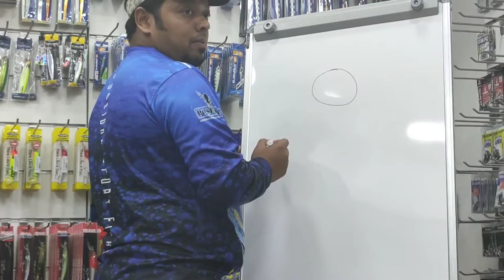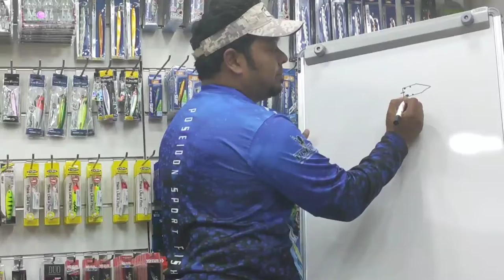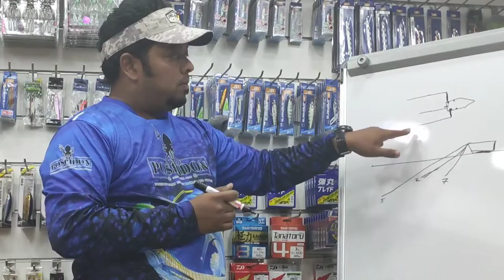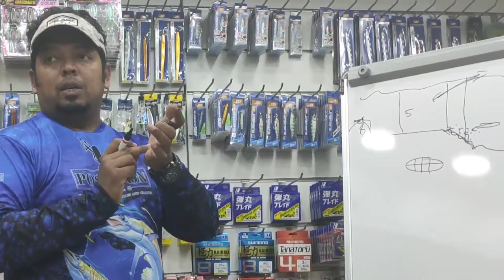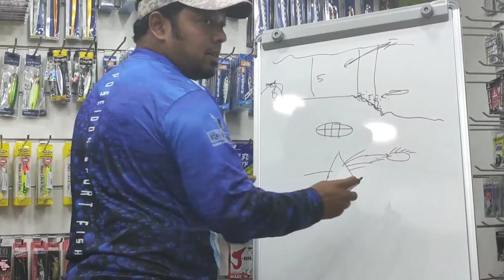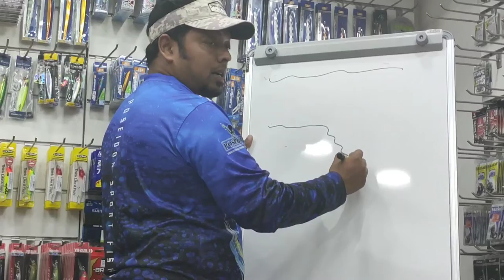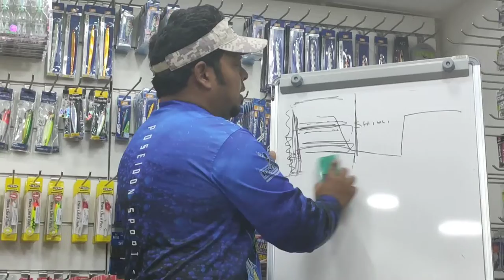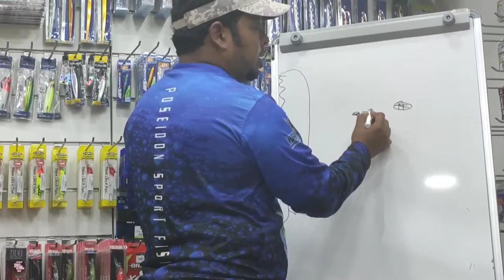Boat Trolling Fishing Secrets Revealed. Tips and Techniques to help you land that Trophy Catch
How to Boat Trolling Workshop. How to choose a rod, how to choose a reel, how to choose fishing line. Boat Fishing can be quiet productive and fun, learn how to troll on the boat to increase your catch rate and without burning a hole in your pocket. Not many will reveal the information they have gained over a long period of time. Lots of topics covered in this session. Enjoy watching with a drink or cuppa. Tight lines 🎣 - Poseidon Sport Fishing Chennai